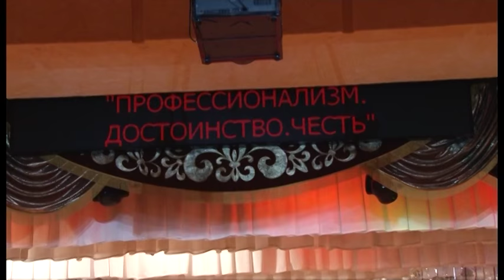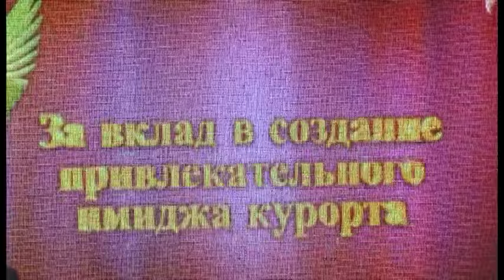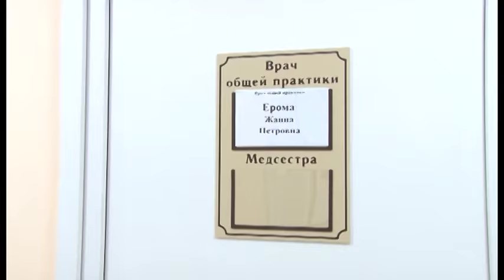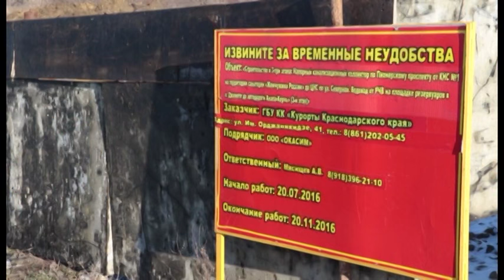Новости "Анапа Регион" от 23 декабря 2016 года